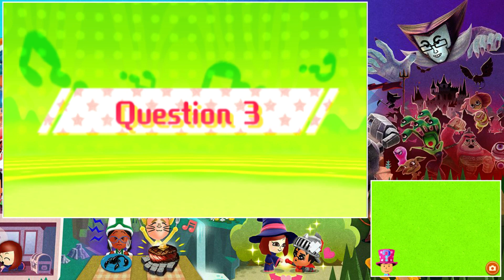Miitopia ~ FULL GAMEPLAY PLAYTHROUGH WALKTHROUGH ~ Part 33 AMAI UFO BOSS Nintendo 3DS Gameplay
Miitopia is a role-playing game developed and published by Nintendo for the Nintendo 3DS. The game was released in Japan in December 2016, and will be released worldwide in July 2017

Behold the awesomeness of your own personalized RPG adventure

Since the dawn of ever, warriors have banded together to fight evil. Now… Mii™ characters based on your favorite people must unite to do turn-based battle and save Miitopia! Cast them in roles across the kingdom, manage friendships, and give them jobs with distinct stats, abilities, gear, and a custom look. Then behold as awesomeness unfolds!

Features

    Embark on your own personalized journey – Guide a team of Mii characters on a quest to defeat the Dark Lord and restore the stolen faces of the people across the Kingdom of Miitopia.
    Cast your Mii characters in various roles – Mii characters based on your favorite friends and people will mingle over food, camping, exercise, sleeping arrangements, and yes, combat!
    Experience RPG battles with a twist – Your party’s relationships affect the outcome in traditional turn-based battles. Enemies attack while you explore the world map, which is littered with hidden paths and treasures.
    Get in-game items with amiibo – Tap compatible amiibo™ figures to receive in-game items: some amiibo yield Mii costumes based on the character tapped; others offer tickets to play minigames in the arcade.

Miitopia is a role-playing game from Nintendo on the Nintendo 3DS. The player composes a team of Miis and sends them on a quest to recover the world's faces. The player doesn't fully control the party but, builds their relationships and abilities indirectly to influence the game.

The game starts with the player choosing their Miis for their player and the Dark Lord as they enter the initial town. After wandering outside the town, the player enters the first combat and decides what Job they will take. The player will later decide the other members of the party as they progress and chose their jobs as well as choosing significant side characters. The player takes his team in stages where players go along a path encountering events and battles. In combat, the player can choose what actions the player character does. However, this action is generalized and based on what personality and relations, the player's team does attacks to the enemies. The player can also use salts to restore health and mana. Mana and health only restore at the inn .

After the day is finished, the player can choose which rooms the characters will be in with two Miis per room. A room with two Miis is more likely to improve their relationship but, bad engagements can still happen. Miis will then ask to buy something varying between food and equipment, but there is a chance they will misspend their money. In the morning, the player chooses their meal which gives specific stat boosts based on the food. There is also an arcade option which the player can earn items and more gold